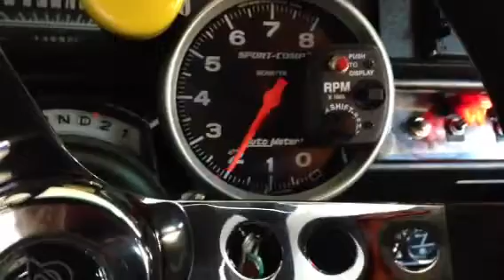1968 Plymouth Satellite 452 new Monster tachometer and Harl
New Monster Tachometer on 1968 Ply Satellite 452 .. Eagle crank and rods , je pistons 10:1 , comp 224 cam , harland sharp roller rockers , single plane M1 intake , holley double pumpers , 727 b e m , over 500 HP ... Everything from 2000 Motors Italy ( B Body Rules )